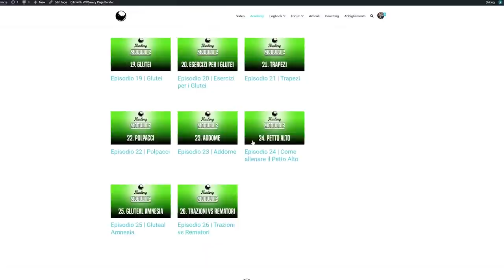3 Risposte fisiologiche che non sono tue amiche